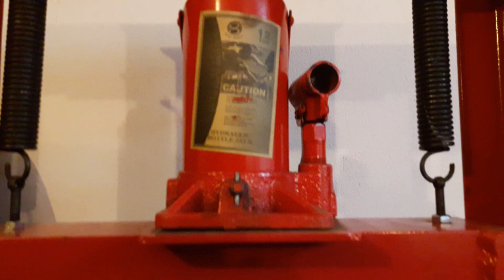Prasa hydrauliczna 12 Ton Hydraulic Press z Allegro